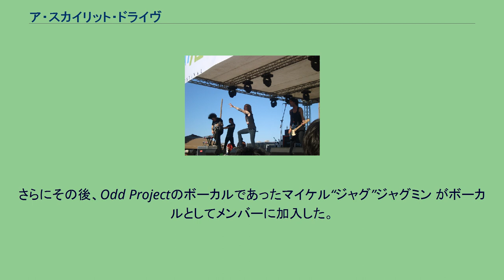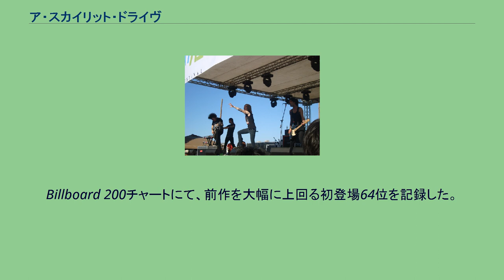ア・スカイリット・ドライヴ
ア・スカイリット・ドライヴ (A Skylit Drive) は、アメリカ合衆国カリフォルニア州ローダイにて結成された、ポスト・ハードコア・バンドである。
2007年にTragic Hero RecordsよりファーストEP『She Watched The Sky』をリリース。
その後、Four Letter Lie、ブレスザフォール、スケアリー・キッズ・スケアリング・キッズ、グリーリー・エステイツ、Oh Sleeper、ザ・ブラックアウト、アレサナ、Before Their Eyes、ダンス・ギャヴィン・ダンスらと共にツアーを行った。
同年11月に、ボーカルのジョーダン・ブレイクが病気のため脱退し、エマロサのジョニー・グレイグが短い間ではあったが代役として加入。
さらにその後、Odd Projectのボーカルであったマイケル“ジャグ”ジャグミン がボーカルとしてメンバーに加入した。
2008年5月にファースト・アルバム『ワイアーズ・アンド・ザ・コンセプト・オヴ・ブリージング』をリリースした。
このアルバムは、アメリカのBillboard 200チャートにて初登場171位を記録（ビルボードトップ・ヒートシーカーズチャートでは9位に、またインディペンデント・アルバム・チャートでは20位にランクインした）。
2008年12月には、「ヴァンズ・ワープド・ツアー 2009」に参加することが発表された。
大手インディーズ・レーベルのフィアレス・レコードへと移籍し、2009年6月9日にはセカンド・アルバム『アデルフィア』をリリース。
Billboard 200チャートにて、前作を大幅に上回る初登場64位を記録した。
2011年2月15日、サード・アルバム『アイデンティティー・オン・ファイヤー』がリリースされた。
Billboard 200チャート初登場98位を記録。
2013年9月24日、Tragic Hero Records復帰第一作となるアルバム『ライズ』をリリース。
Billboard 200チャート初登場41位を記録。